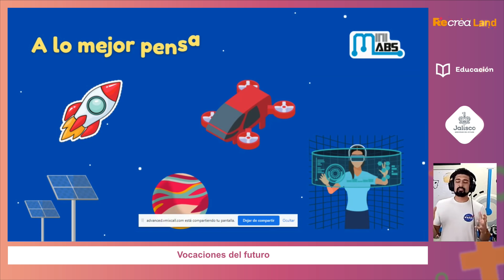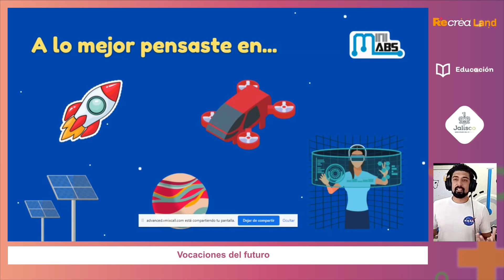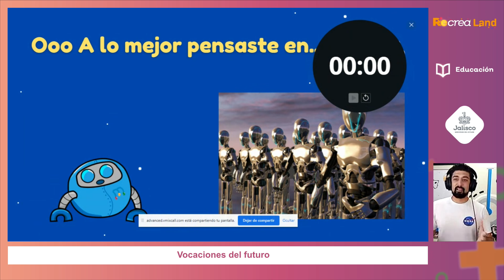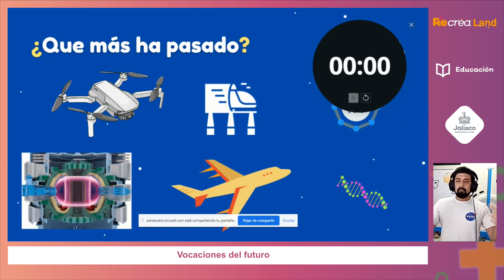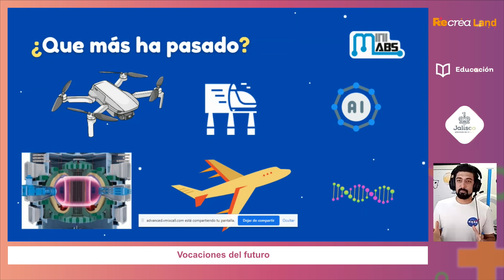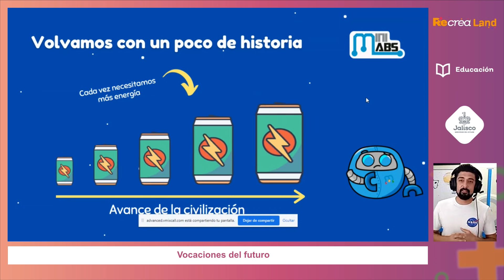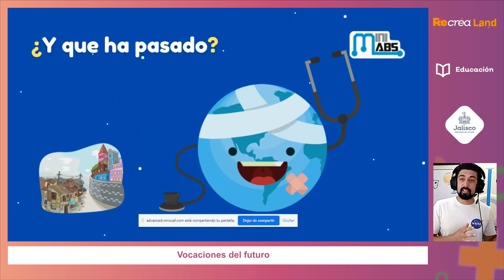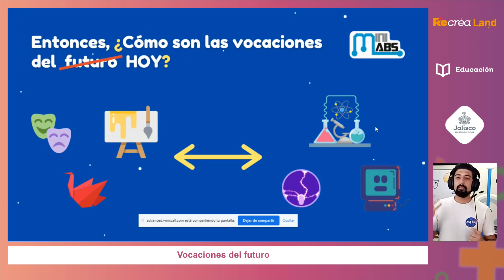Recrea Land Digital 2021 - Vocaciones del futuro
Platiquemos sobre como queremos que sea el futuro que estamos creando, y cómo imaginamos que serán las actividades que realizaremos en nuestro día a día.

Exploraremos de que manera la tecnología se puede involucrar en otras áreas como música, artes, entre otras.